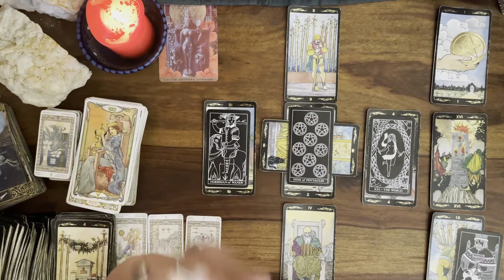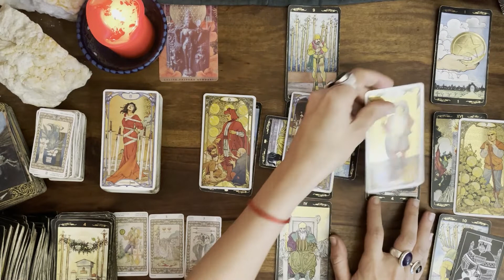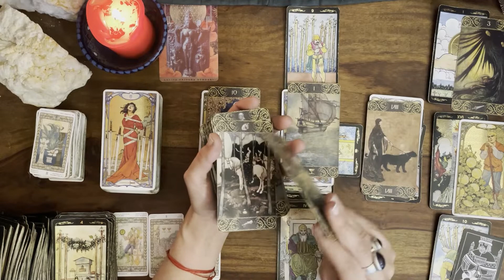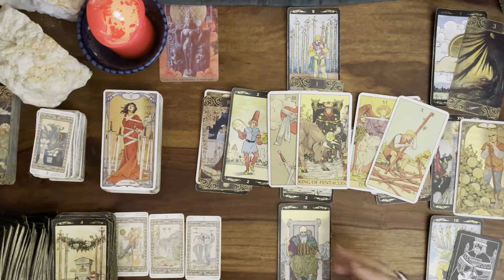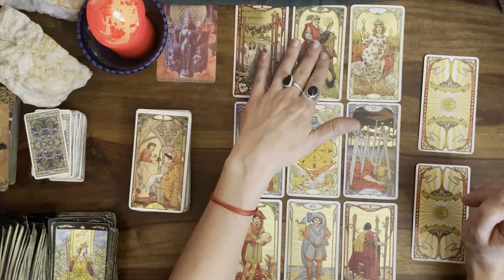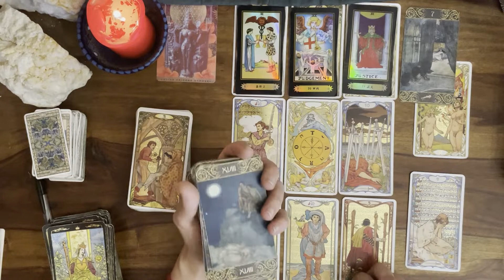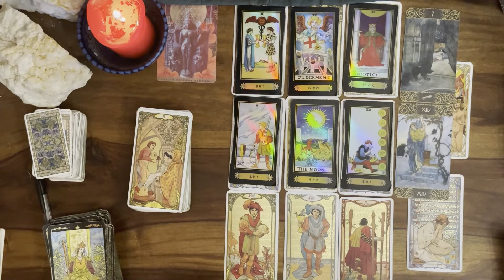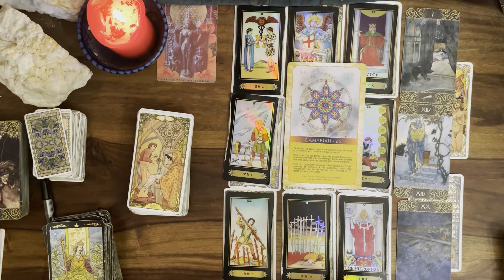SCORPION🎁DECEMBRE🌟GENERAL♥️SENTIMENTAL "Chamboule tout !"scorpiondecembre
Guidance du mois de DECEMBRE 2021 pour les signes du SCORPION

GENERAL 00:00
SENTIMENTAL 23:43
ORACLE JE SUIS 36:56

Pour vos demandes de consultation ou interrogations privées, n'hésitez pas à me contacter

Pour faire un don et continuer à faire vivre la chaîne